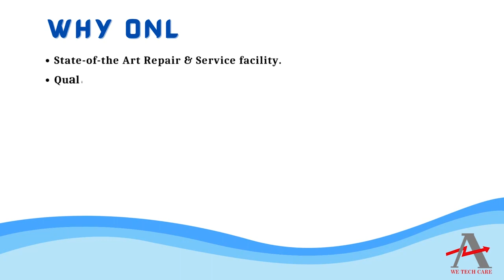CISCO IE 4010 16S12P IO Module